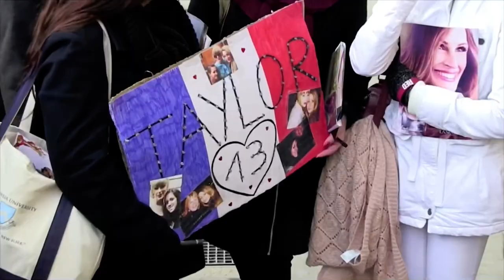Taylor Swift Wins Global Icon Award - Acceptance Speech